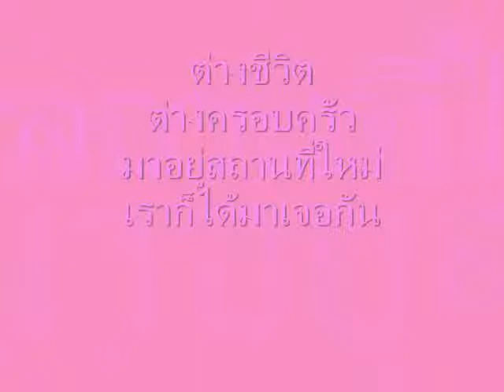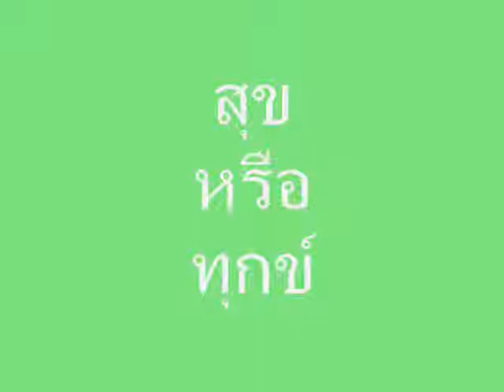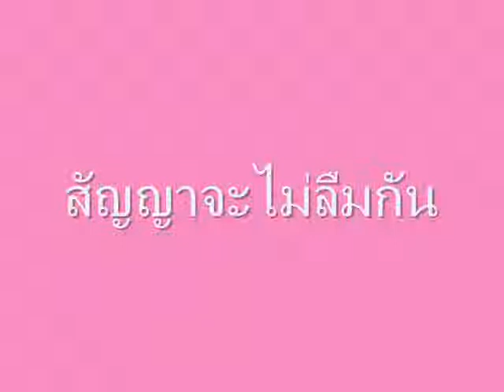สุดาวรรณ ม่วงอำพร 522041034.wmv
งานนำเสนอนิสิตวิชาเรียน สารสนเทศทางการเกษตร  สาขาเทคโนโลยีการเกษตร   คณะเทคโนโลยีและการพัฒนาชุมชน  มหาวิทยาลัยทักษิณ